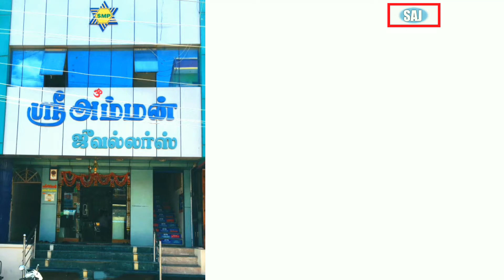Cell : 9442449489, 9442847768, Jewellery Shop, Kadamalaikundu